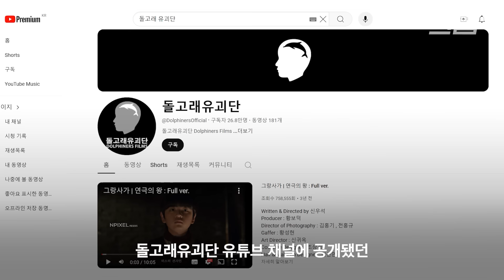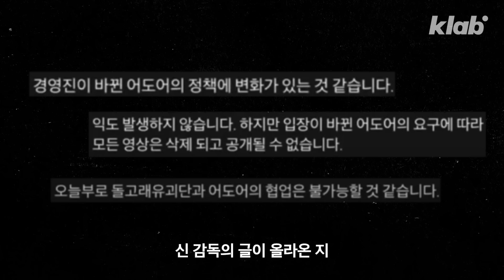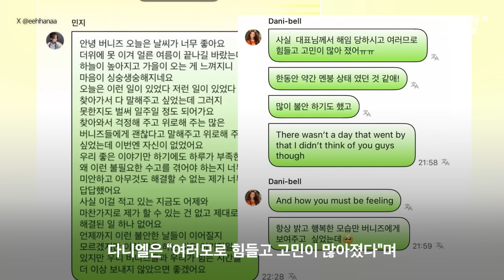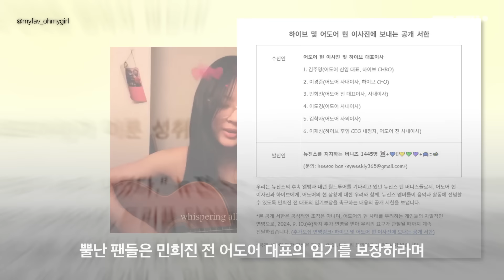뉴진스가 직접 입 열었다…! 어도어-돌고래유괴단 사태 4분 정리｜크랩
뉴진스의 뮤비를 다작한 돌고래유괴단이
현재 뉴진스 소속사인 어도어와 갈등을 겪고 있는데요.

불과 몇 시간 텀으로
돌고래유괴단과 어도어가 SNS로 공방을 벌이면서
입장과 폭로를 주고받았죠.

민희진 전 대표가 해임된 이후
어도어 경영진이 교체되면서 그 여파라는 시각도 있는데요

크랩이 그 내막을 자세히 알아봤습니다.